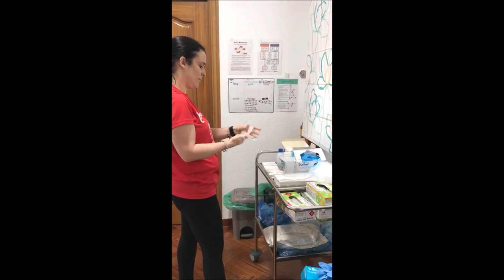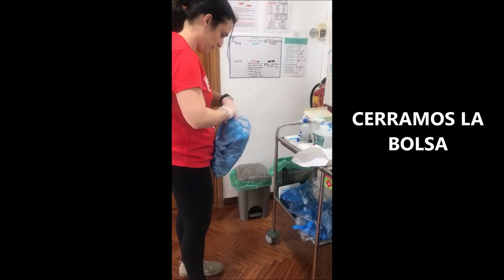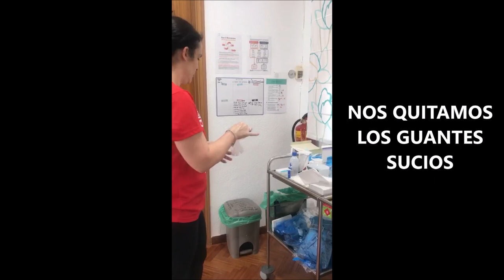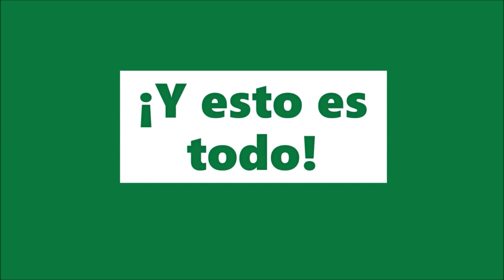ENTRADA Y SALIDA ZONAS DE AISLAMIENTO POR COVID19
Vídeo Explicativo acerca de como colocarse y quitarse las medidas de protección en la entrada y salida de zonas aisladas por COVID19.

Grabado en RES-AUT APADIS.